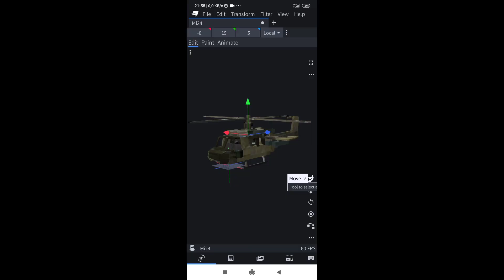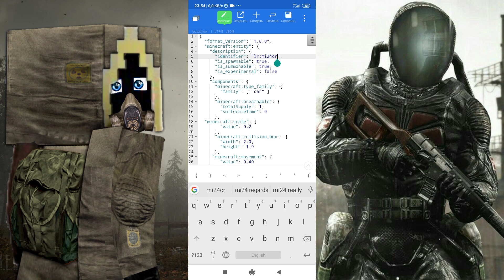Как Сделать Упавший Вертолёт из Сталкера в Майнкрафт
Всем хаюшки!!!
С вами на связи прямиком из ЧЗО Легонус. Сегодня, мы с ребятами сидели у костра. Травили байки, рассказывали анекдоты и просто отдыхали. Как вдруг, на мой ПДА пришло сообщение от Сидоровича. В сообщение говорилось о том, чтобы я направился в его бункер. Когда я туда пришёл, Сидорович поведал мне о том, что уловил сигнал SOS военного вертолёта, который потерпел крушение. По данным Сидора, вертолёт перевозил кейс с секретными документами. Недолго думая я взялся за новую работу и отправился в путь. На этом пути меня ждали перестрелки и контролёр. [Запись обрывается...]
Всем спасибо! Все свободны!

Музыка из ролика:
Музыка из фильма S.T.A.L.K.E.R.